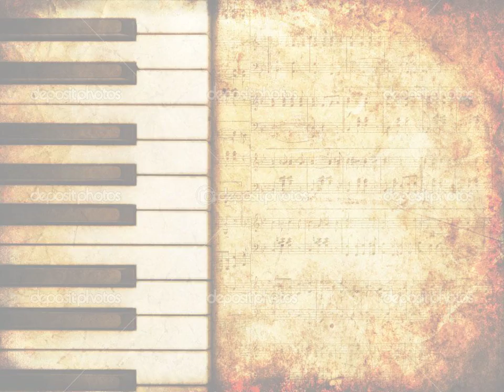Blue Ft Elton John Sorry Seems To Be The Hardest WordMixoLGy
By clicking the above link you can make lots of money on line  $